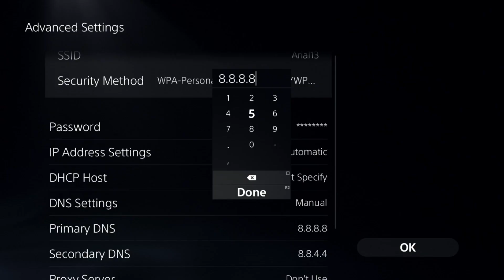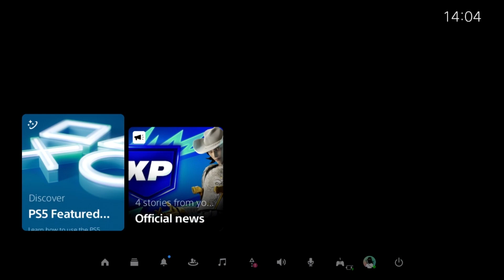How to Fix Cant Load Content PS5 [2025]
How to Fix Cant Load Content PS5
If you get a "Can't load content" error on your PS5, try these steps to fix it. First, restart your PS5 and router to refresh the connection. Go to Settings then Network then Connection Status then Test Internet Connection to verify your speed. Check for system updates by going to Settings then System then System Software then System Software Update and Settings. Clear the PS5 cache by turning it off, unplugging it for a few minutes, and restarting it. How to Fix Cant Load Content PS5 - If the error persists, rebuild the database by booting into Safe Mode (hold the power button until you hear two beeps) and selecting Rebuild Database. Free up storage space by going to Settings then Storage and deleting unused games or files. Finally, log out of your PSN account and log back in under Settings then Users and Accounts then Sign Out, then sign in again. These steps should help fix the "Can't load content" issue on your PS5. How to Fix Cant Load Content PS5